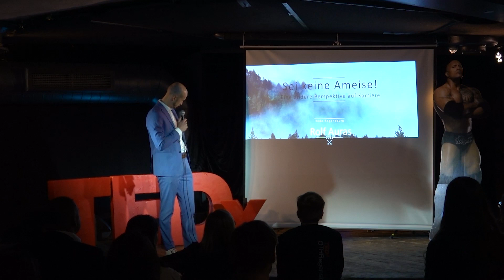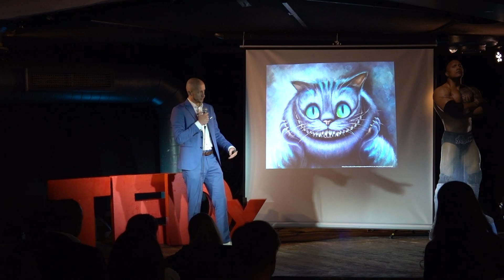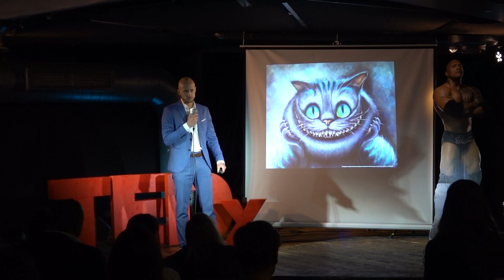Sei keine Ameise – ein Impulsvortrag | Rolf Auras | TEDxOTHRegensburg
In meinem Impulsvortrag möchte ich mit Ihnen über ein faszinierendes Experiment sprechen, das uns dabei helfen kann, dass Thema Karriereerreichung neu zu betrachten.
Wir alle streben nach Erfolg und möchten in unserer Karriere vorankommen. Doch oft wissen wir nicht, wie wir dahin gelangen und was wir tun müssen, um unsere Ziele zu erreichen. Wir betrachten Karriere als eine geradlinige, aufstrebende Leiter, die wir erklimmen müssen. Doch dieses Denken kann uns manchmal in die Irre führen.
In unserem gemeinsamen Abend möchte ich Ihnen eine Frage stellen: Was wäre, wenn wir uns kurz besinnen, innehalten, um darüber nachzudenken, wie wir unsere Ziele erreichen können und was wir von Ameisen und dem Mond lernen können. Rolf Auras, 33 Jahr alt, geboren in Parchim, Mecklenburg-Vorpommern.
Ist ein deutscher Unternehmer und ehemaliger Offizier der Militärpolizei der Bundeswehr. Nach seinem Abitur entschied er sich für eine Karriere beim Militär und trat der Bundeswehr bei. Dort durchlief er eine intensive Ausbildung und wurde schließlich zum Offizier befördert.
Nach seiner Ausbildung zum Offizier hatte er zwar eine solide berufliche Basis, aber er spürte schnell, dass ihm die Möglichkeit, seine eigenen Ideen und Visionen umzusetzen, fehlte. Nachdem er sein Ingenieurstudium absolvierte, merkte er bald, dass er in der Position des Angestellten nicht seine volle Leidenschaft und Energie einbringen konnte.
Als er dann die Chance bekam, zusammen mit anderen eine Firma zu aufzubauen, ergriff er sie, ohne zu zögern. Obwohl ihm viele davon abrieten und er viele Herausforderungen zu meistern hatte, war Rolf Auras entschlossen, sein eigenes Unternehmen aufzubauen und seine Ideen in die Tat umzusetzen. Er war bereit, das Risiko einzugehen und die Sicherheiten des Angestelltenverhältnisses zu verlassen, um seine beruflichen Träume zu verwirklichen.
Heute ist Rolf Auras ein erfolgreicher Unternehmer, paritätischer Gesellschafter und Inhaber eines Unternehmens mit M-Dax Größe. Seine Entscheidung, den Weg des Unternehmers zu gehen, hat sich als die richtige Entscheidung erwiesen und ihm Möglichkeit gegeben, seine volle Leidenschaft und Energie in seine Arbeit zu investieren.
Neben seiner Karriere als Unternehmer hat Rolf Auras auch eine Leidenschaft für Astrophysik und Bouldern.
Schon früh in seinem Leben war Rolf Auras von den Weiten des Universums fasziniert und begann sich für Astrophysik zu interessieren. In seiner Freizeit liest er gerne Bücher über das Universum und die Naturgesetze, die es regieren. Er liebt es, sich mit anderen Astrophysik-Enthusiasten auszutauschen und neue Erkenntnisse zu sammeln.
Auch das Bouldern hat es ihm angetan. Als begeisterter Sportler nutzt Rolf Auras jede Gelegenheit, um in seiner Freizeit körperlich aktiv zu sein. Beim Bouldern fordert er sich selbst heraus und trainiert seine Kraft, Ausdauer und Beweglichkeit. Es ist für ihn eine willkommene Abwechslung zum Büroalltag und hilft ihm dabei, den Kopf freizubekommen.
Obwohl Rolf Auras viel Zeit in sein Unternehmen investiert, findet er immer noch Zeit für seine Hobbys. Sie sind für ihn ein wichtiger Ausgleich und helfen ihm dabei, seine kreative Energie zu erhalten. This talk was given at a TEDx event using the TED conference format but independently organized by a local community.